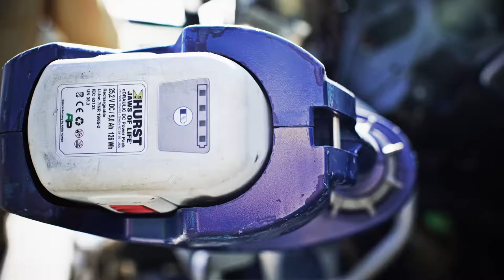Hurst Jaws of Life® - SP 777E2 Spreader